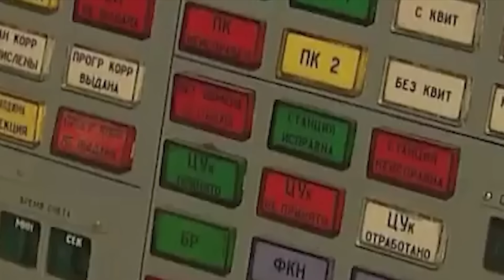СРОЧНО из Москвы! ПОКУШЕНИЕ на офицера Минобороны РФ! Момент ВЗРЫВА ПОПАЛ на видео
В Москве подорвали автомобиль замначальника центра спутниковой связи ВС РФ Андрея Торгашова. В момент взрыва он находился в авто. На данный момент известно, что мужчина тяжело ранен. Кто ещё был в машине? Кто организовал взрыв? Подробнее расскажем в нашем видео.